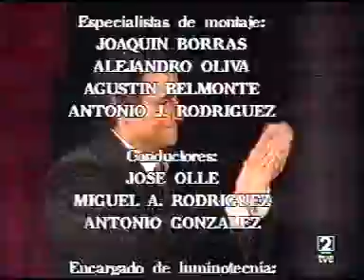Fedora - Giordano - SALUDOS - José Carreras - Mirella Freni - Barcelona 1993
Opera. FEDORA. UMBERTO GIORDANO.
Gran Teatre del Liceu, Barcelona, 1993

Fedora. Mirella Freni
Loris. José Carreras
Olga. Gloria Fabuel
De Siriex. Enric Serra
Dimitri. Itxaro Mentxaka
Piccolo Savoiardo. Foix Cervera
Desiré. Josep Ruiz
Barón Rouvel. Fabrizio Menotta
Cirillo. Luigi Roni
Boroff. Joan Tomás
Gretch. Lluís Sintes
Lorek. Manuel Garrido
Nicola. Cristófor Viñas
Sergio. Antoni Lluch
Lazinsky. Anthony Manoli

ORQUESTA SINFONICA Y CORO DEL GRAN TEATRE DEL LICEU
Director del Coro. Andrés Máspero
Director de Escena. Giuseppe de Tomasi
Director de Orquesta. Stefano Ranzani